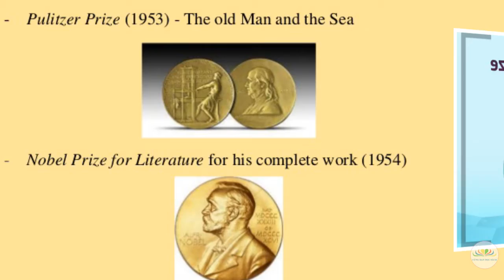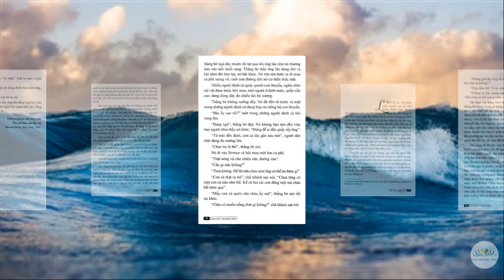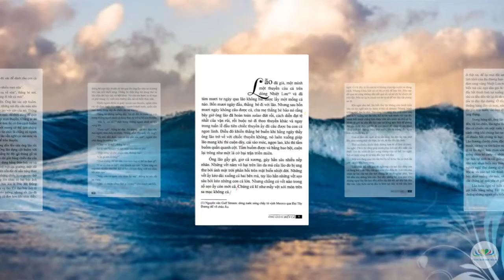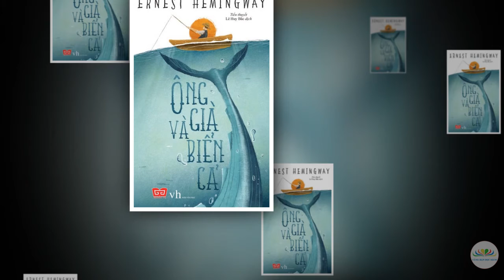Chuyên mục giới thiệu sách hay: Ông già và biển cả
Giới thiệu: Hoàng Nam & Đặng Hà